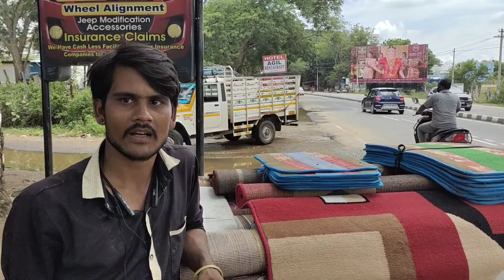Wholesale Carpet Market in Coimbatore | Cheapest Carpet in Coimbatore | Siva Arun Tv